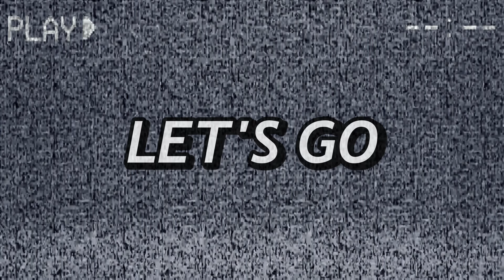These Monsters Are Literally EVERYWHERE... | Dark Deception Chapter 2 Part 2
Bierce, it's not a statue if it moves! Get that through ya head! Dark Deception all chapters incoming prepping for Chapter 4